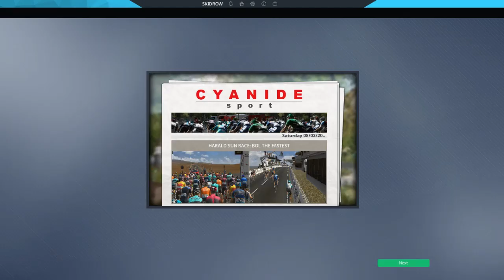[{(Pro Cycling Manager 2020 - Climber | #3)}] Trying so Hard Here